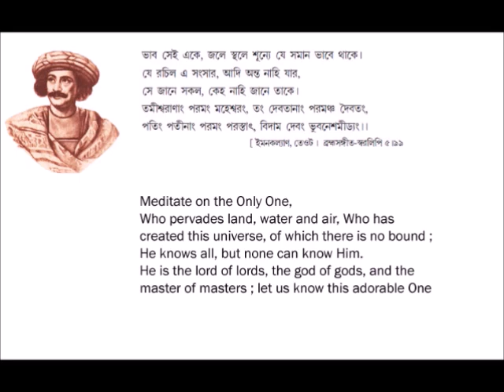Rammohun Roy 250th birth anniversary celebrations - talk by Professor Emerita Clare Midgeley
Inaugural lecture organized by Citizen's Forum featuring Professor Emerita Clare Midgeley speaking on Rammohun Roy and the Entangled History of Bengali & Western Reformers. Rammohun song by Debasish Raychaudhuri